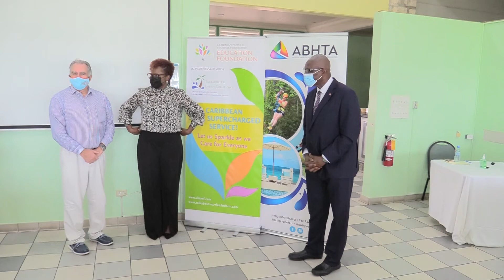OVER 50 PEOPLE BENEFIT FROM TOURISM TRAINING